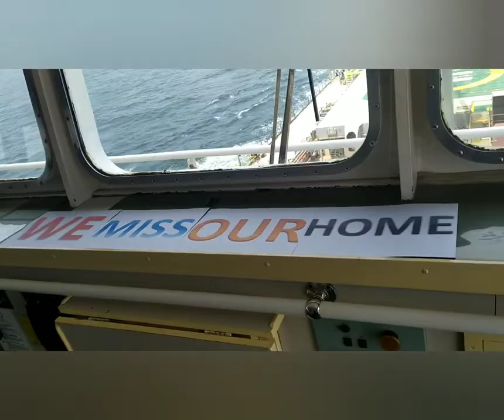KULJAK ARROW LABOR DAY VIDEO